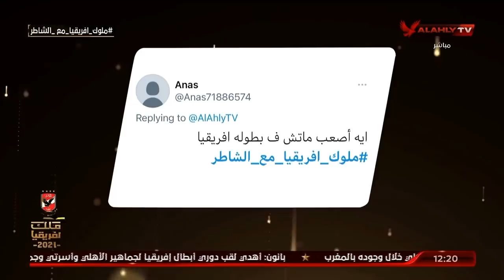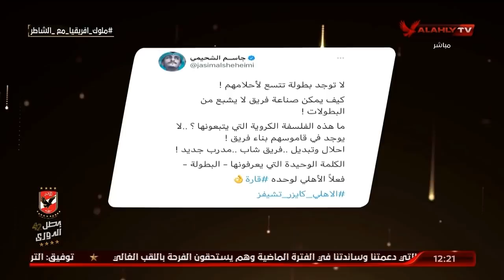اللقاء الكامل | الكابتن سامي قمصان ونجوم الفريق الاول محمد شريف وكهربا | بتاريخ 18-7-2021